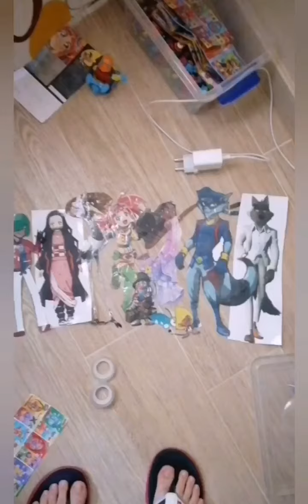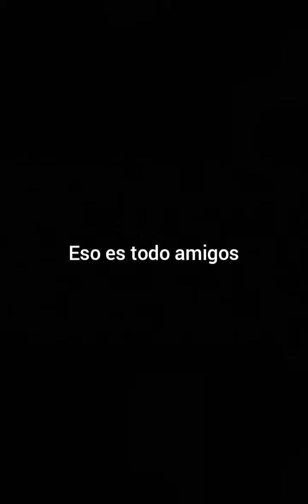toon city music: aniversario para maria